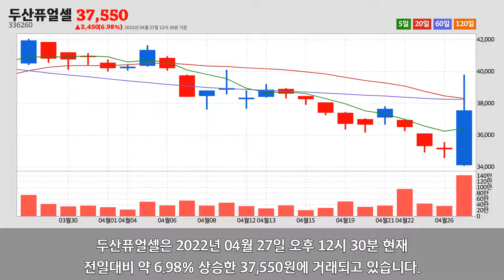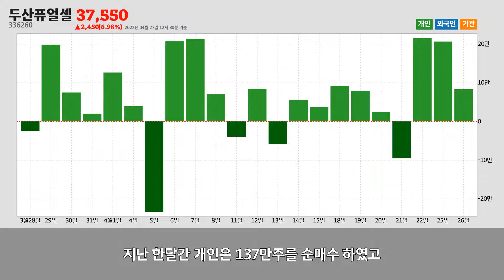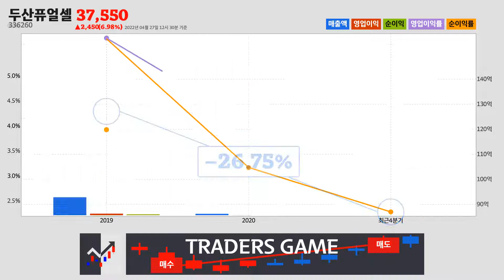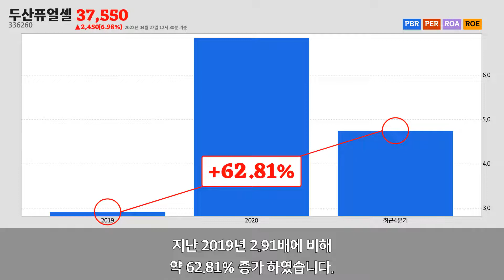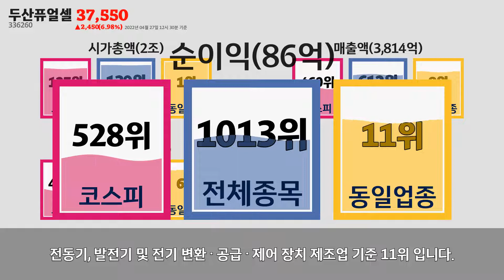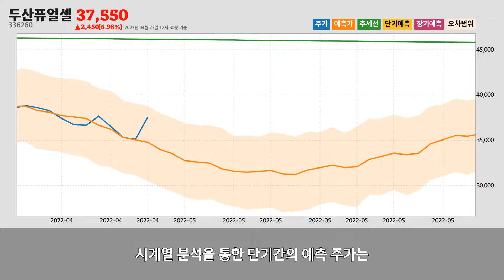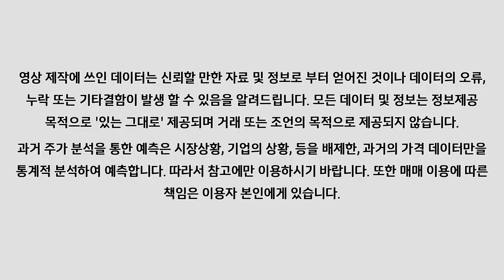두산퓨얼셀주가분석(336260) 2022년 04월 27일기준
두산퓨얼셀은 전라북도 익산시에 위치한
전동기, 발전기 및 전기 변환 · 공급 · 제어 장치 제조업업체 입니다.
두산퓨얼셀은 2022년 04월 27일 오후 12시 30분 현재